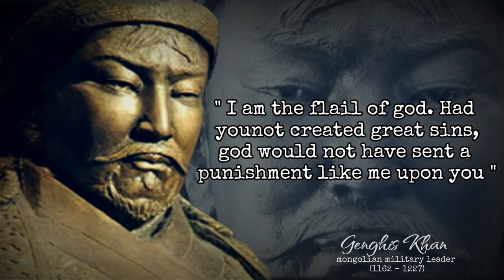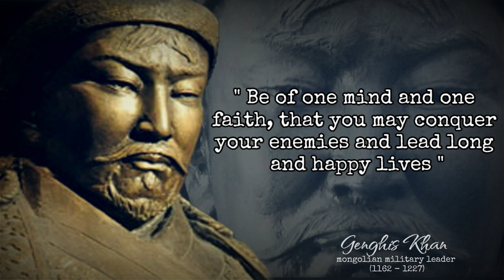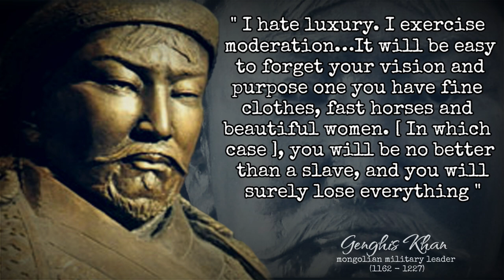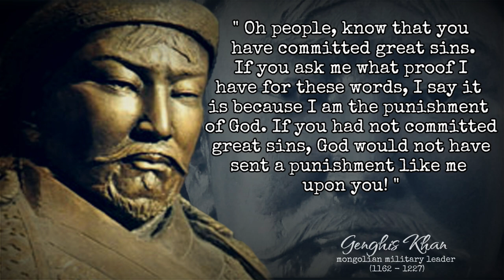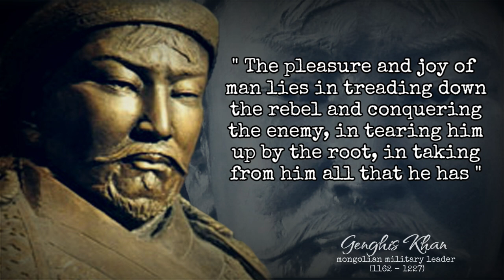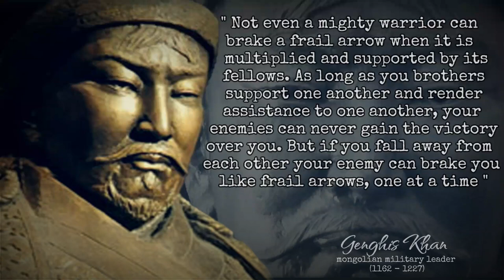Genghis Khan Quotes | There is no value in anything until it is finished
Gengish Khan is a world figure who comes from Mongolia because of his glory in controlling various regions.  (c. 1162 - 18 August 1227) was a Mongol khan and military leader who unified the Mongolian people and later founded the Mongolian Empire by conquering most of Asia, including northern China (Jin Dynasty), Western Xia, Central Asia, Persia, and Mongolia. His successor would expand Mongolia's dominion to become the largest empire in human history.